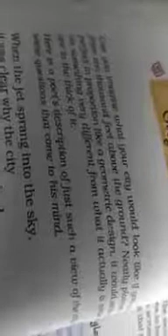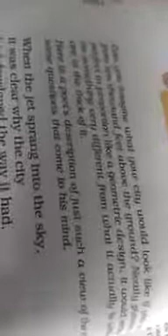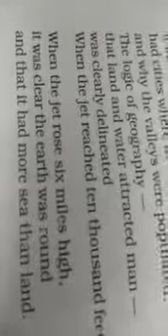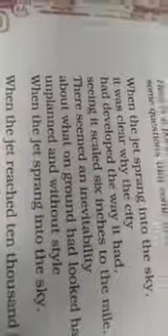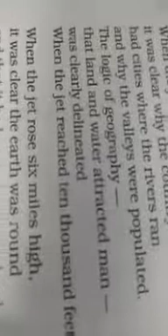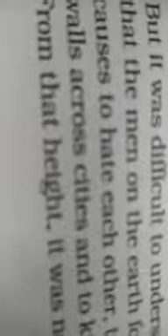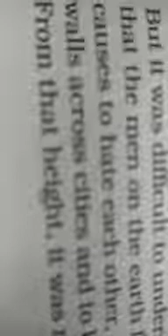Geography lesson Text ,2021 class VIII English RAJNI JOSHI